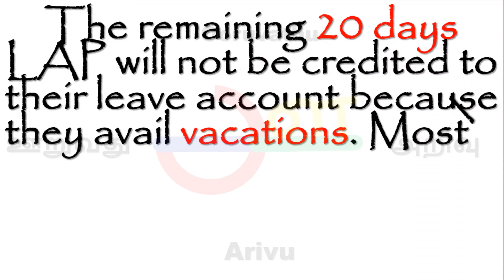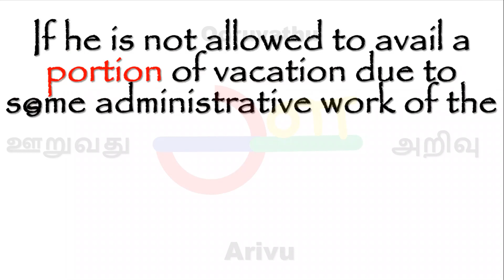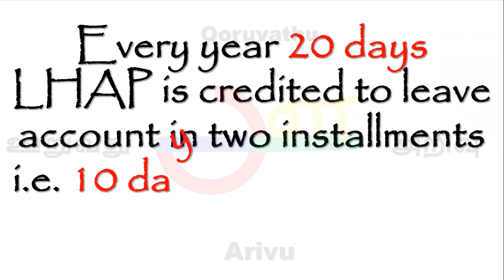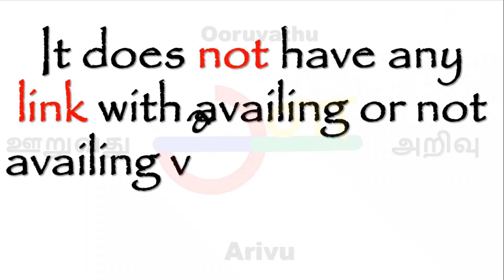11 Leave Rules For School Teachers | Railway leave rules | ஊறுவது அறிவு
In this video, you will know about Leave Rules For School Teachers